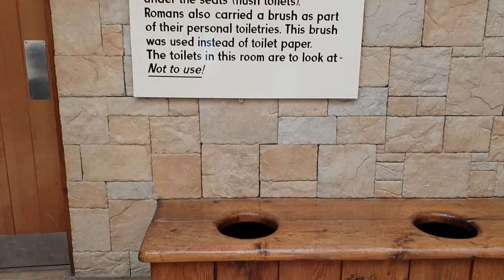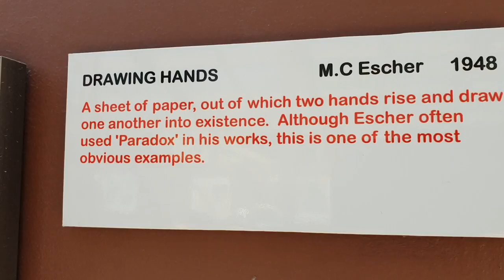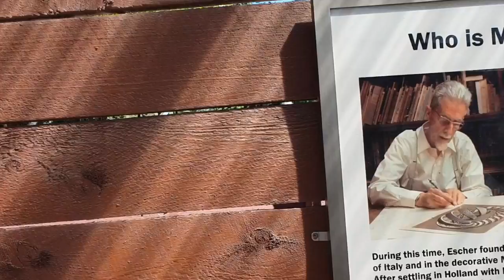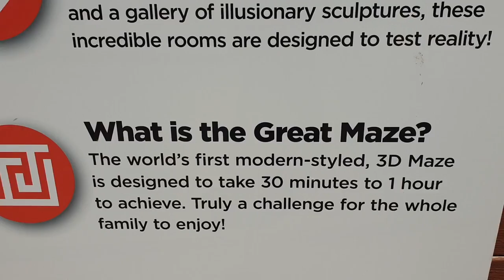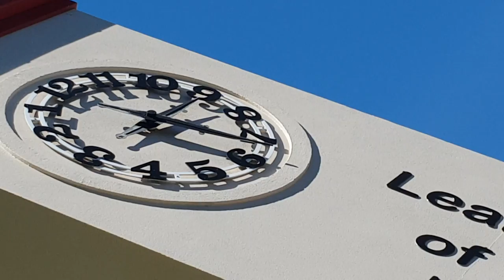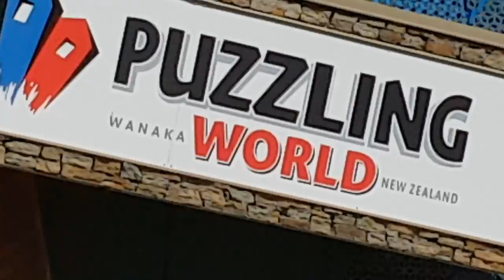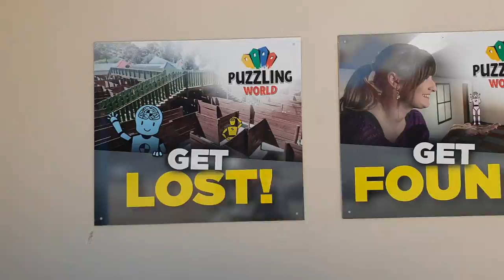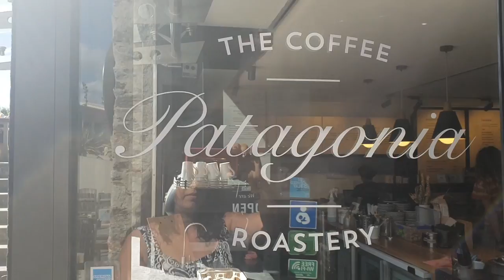PUZZLING WORLD, WANAKA, NEW ZEALAND | 2019 VLOG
Manisha Munmaujinz#New Zealand#yeswanaka#explore#purenewzealand#puzzling world Wanaka#southisland#nzmustdo#newzealandguide#southislandnz
instatravel CONTACT JOLLY GOOD TOURS, JOLLY @ 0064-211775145 FOR YOUR TRAVEL NEEDS IN SOUTH ISLAND, NEW ZEALAND, THEY WILL TAILOR MADE YOUR ITINERARY AS PER YOUR BUDGET AND TIME.